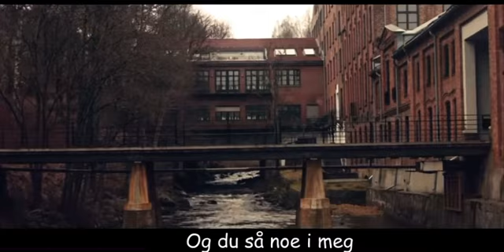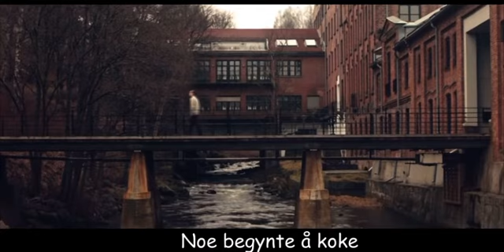Inni hodet ditt truls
Æ e så jævli gla at æ har denna